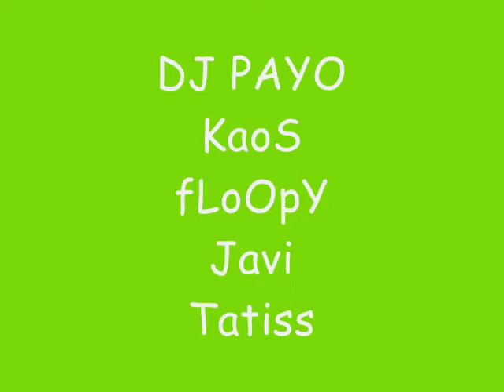Cena ESI 2 2007 i think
:) grande ese javi, payo, kaos, tatis fLoOpY